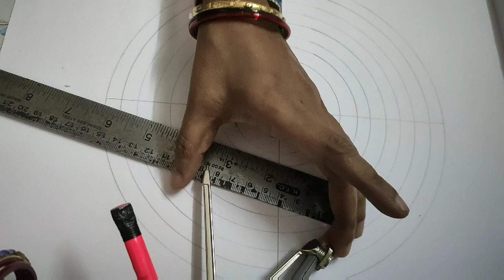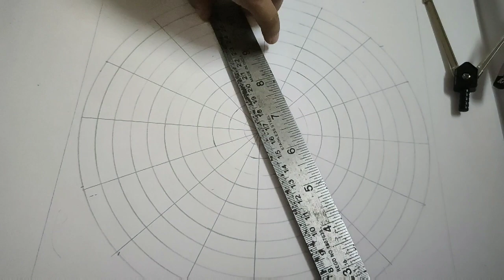MANDALA ART step by step for beginners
I run my own drawing classes if you want to get in touch, here's the link👇